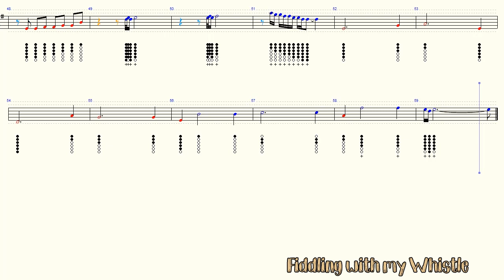The Lonely Shepherd - Tin Whistle - Play Along Tab Tutorial